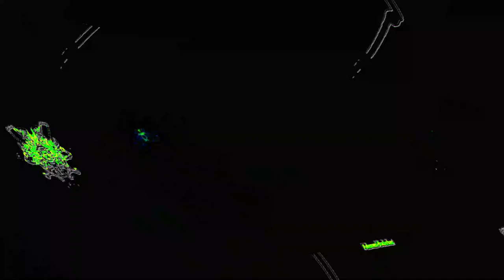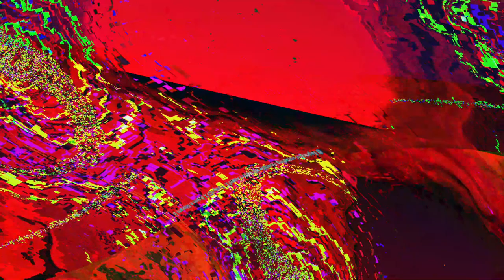[EPILEPSY WARNING] Movie 23 05 31 16h52m35s *Photosensitivity Warning*